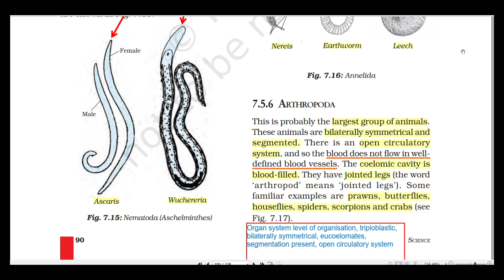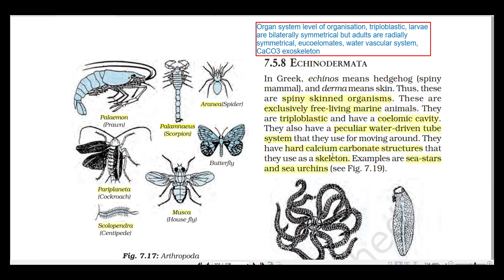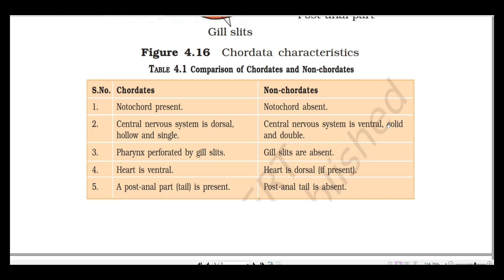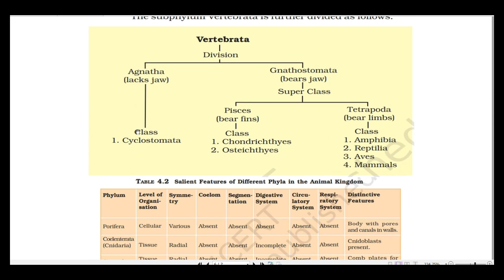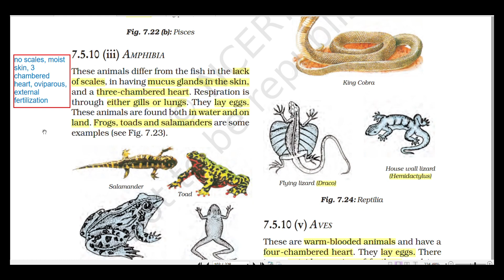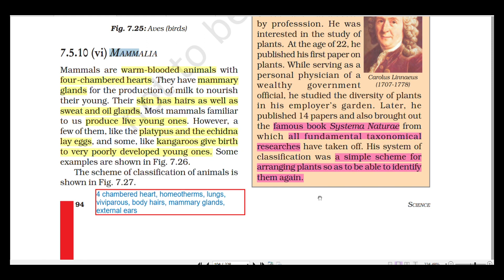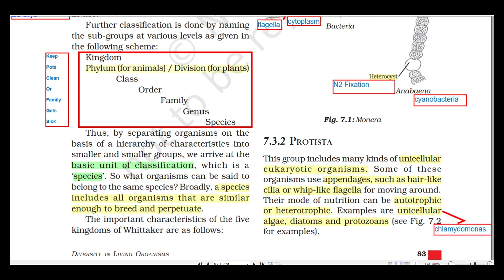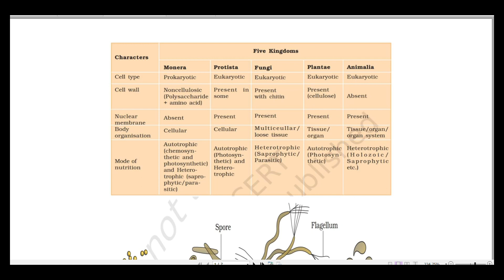9TH NCERT Ch7/L5 Animal Kingdom, Diversity In Living Organisms